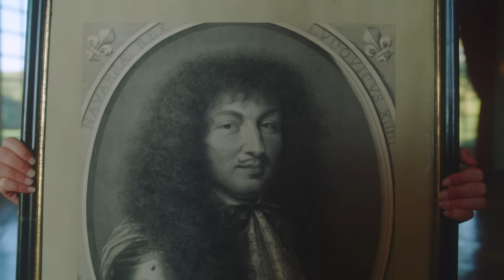Philippe Katerine - 88% (feat. Lomepal) – Blond (avec Gérard Depardieu) – Bonhommes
00:00 : 88% feat. Lomepal
02:16 : Blond avec Gérard Depardieu
04:40 : Bonhommes

88%
Philippe Katerine & Lomepal / Philippe Katerine
Edie Editions – KHRA Editions
Lomepal apparaît avec l’aimable autorisation de Pineale.

Blond, Bonhommes
Ecrit & composé par Philippe Katerine

Clip :
Réalisatrice : Edie Blanchard (Agence les enfants sauvages)
1er assistant réalisateur : Emmanuel Ollivier

Production : Mireille Productions
Producteur : Léo Burgat
Directeur de production : Chris Ellis
Assistant de production : Emile Olagne
Régisseur général : Tancrède Delvolvé
Régisseur : Henri Laouari

Chef opérateur : Léo Schrepel
1er assistant opérateur : Thomas Ambrosi Lopez
2nd assistant opérateur : Nina Ambrosio
Steadicamer : Valentin Clarke
Chef électricien : Gabriel Beaumelou
Électricien : Marchal Bedy
Chef Machiniste : Simon Brouat
Machiniste grue : Julien Zamora
Ingénieur du son : Miguel Antunes Dias (Dinosaures)
Cheffe déco : Lucie Coudurier
Maquilleuse : Cristelle Ballet
 Montage : Edie Blanchard (Agence Les Enfants Sauvages)
Assistante montage : Elsa Sompairac
Etalonnage : Jade de Brito (B.O.X.)
 Avec : Jamel El Gharbi, Arthur Hadade, Nicolas Poignant.
 Tourné au Château de Champlâtreux et à Fitness Park Pantin.
 Un grand merci à Alexis Croisé, Jennifer Lasga, Jean Christophe Lion, Manon Delville, Juliette Dusautoir et Ali ainsi qu'à Antoine, Lou, Gabrielle, Suzanne, Grégoire, Noéllie, Antoine, Romane, Marie, Anne, Justine, Audrey, Laurine, Jack, Hugo & Gaetan.
 Merci à Panavision & Panalux, Atypik, La Compagnie du Costume, Dinosaures.